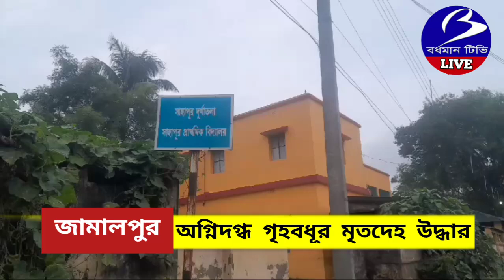JAMALPUR. অগ্নিদগ্ধ গৃহবধূর মৃতদেহ উদ্ধার